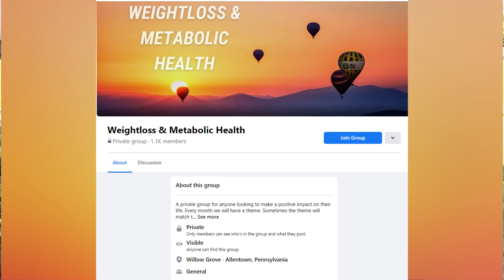It’s the opposite of what you think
It’s amazing how one little habit and mindset shift can turn everything around.

I’ve shared a couple of stories recently about my personal experience with morning routines.

I thought it’d be a good idea to talk a little bit about my nighttime routine! Because it plays a huge role in my wellness.

-Metabolism reset
-Energy and conquering fatigue
-Stress management
-Blood sugar and insulin resistance

Plus, if you have an idea of something you want me to cover, please let me know because I want to serve my community. - David Bennett